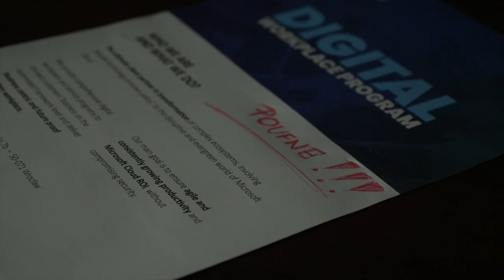Zapowiedź webinaru ✨ A gdzie jest Twój Major RODO? Jak zabezpieczyć chmurę przed wyciekiem danych ✨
Dokumenty, spotkania online, komunikacja, każdy rodzaj tworzonych przez nas danych jest narażony na wyciek. Jak się przed tym chronić?  W jakim stopniu mechanizmy Microsoft i jego Partnerów mogą Ci w tym pomóc?

➡️ Metody szyfrowania
➡️ Blokowanie wysyłki informacji poufnych
➡️ Kontrola poprawności komunikacji między pracownikami
 Właśnie o tym pomówimy 📅 9 grudnia o ⏰ 13:00!

Zarejestruj się już dziś!